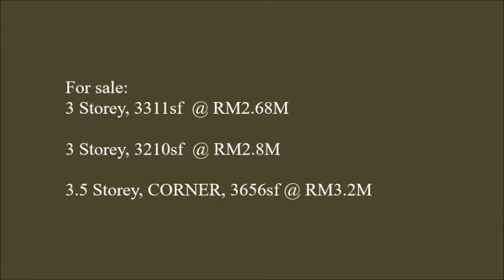Breezeway Parkhomes for Sale by Jessica Voon 0124500386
Breezeway Parkhomes @ Desa Parkcity , for RENT & SALE.
3 storey parkhomes ; Choices of partial furnished or fully furnished for sale & for rent.